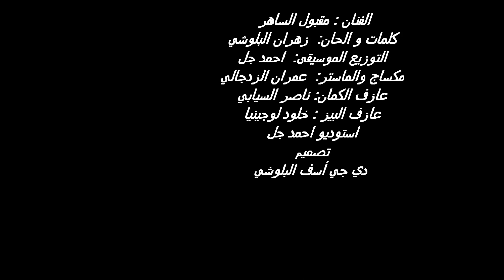Maqbool AlSahir - Khatti Ma Lekkaga -- الفنان مقبول الساهر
Singer : Maqbool AlSahir
Lyrics & Melody : Zahran Al Balushi
Music Composer : Ahmed Gul
Mix & Mastering : Omran AlZadjali
Studio : Ahmed Gul
Play bass Guitar : Khalood Lujinia
Violinist : Nasir Al Seyabi
Edit : DJ Asif Al Baloushi

الفنان : مقبول الساهر
كلمات و الحان:  زهران البلوشي
التوزيع الموسيقى:  احمد جل
مكساج والماستر:  عمران الزدجالي
عازف الكمان: ناصر السيابي
عازف البيز : خلود لوجينيا
استوديو احمد جل
تصميم
دي جي أسف البلوشي